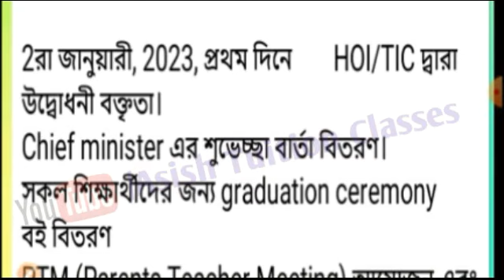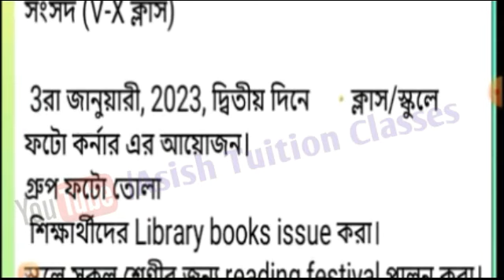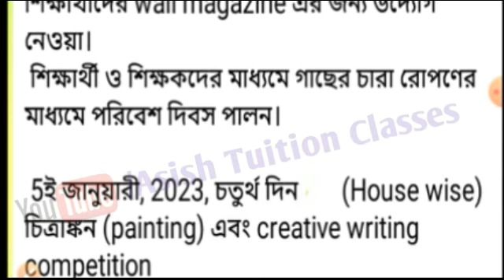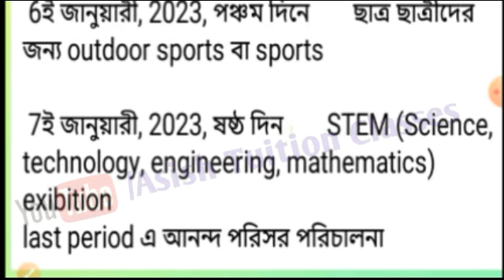Big Breaking : Students week 2023 : কোন দিন কি কি করণীয় : প্রতিটি স্কুলের জন্য প্রযোজ্য